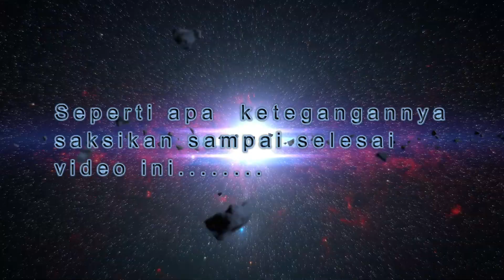Narik Lagi, Dapat Dua Batu Lagi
Selamat datang di Channel  Wendys Vision.

Kali ini kita melakukan penarikan batu gaib lagi, yang berlokasi dibelakang rumah tetangga saya, menurut yang bersangkutan dia menagalami pengeroyokan oleh empat mahluk gaib, yang mengakibatkan iya terjungkal.
Energi gaib pada saat itu sangat kuat, yang mengakibatkan ia terjungkal beberapa kali, dan pada akhirnya ia berhasil mendapatkan dua batu gaib.